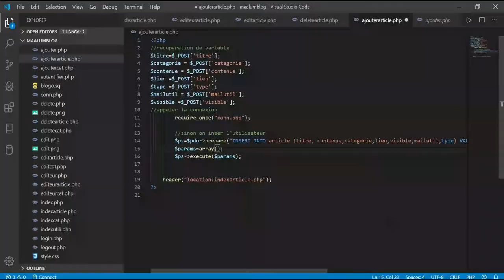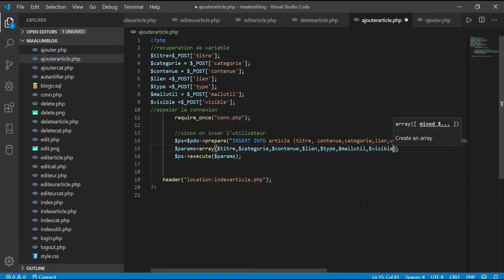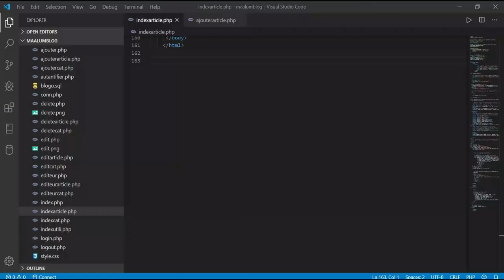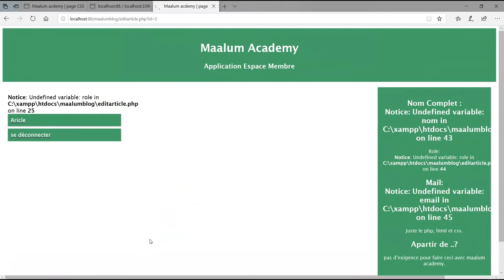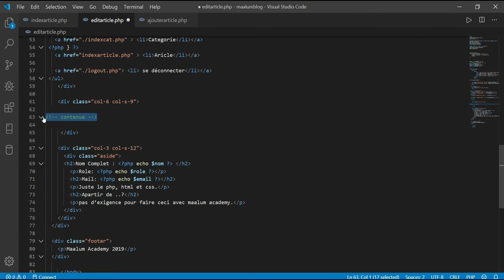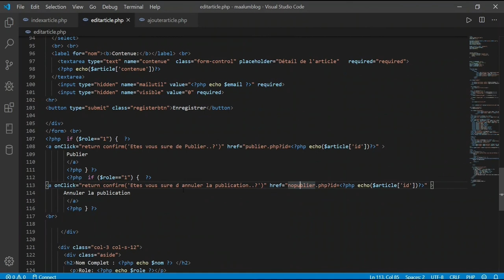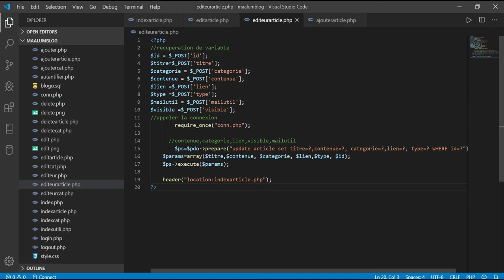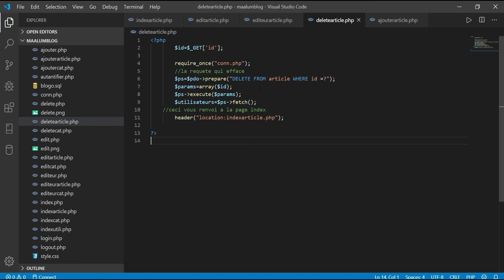Comment faire un Blog membre avec PHP 6 Modification et suppression